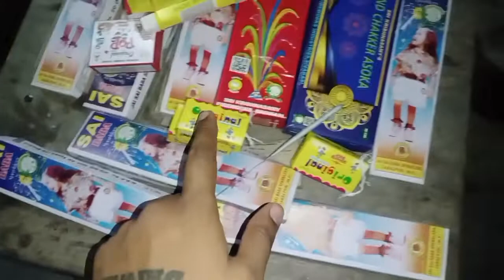Diwali Vlog 2022 || Diwali Vlog1st Part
family videos
family vlogs
daily vlogger
daily vlogging
daily vlogs
travel vlogs
moto vlogs
india Jeet Gayi
India won the match
india vs pakistan match
ind vs pak 2022 match
ind vs pak
ind va pak match vlog